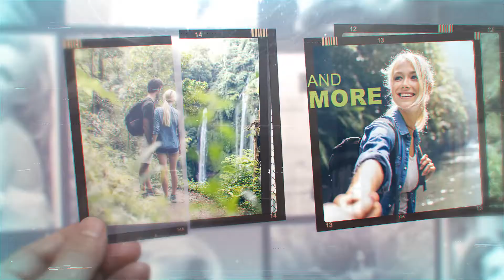Top Secret Images Opener | After Effect Template 2020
• FullHD 1920×1080
• Color control (Simple and fast)
• Fast Render
• Just replace your images then render it, that’s it so easy
• Fully editable ( %100 After Effects )
• 51 Places for images and/or videos
• 16 Text place
• Animation 0:45 second
• Very Easy and Fast Customization
• Tutorial included